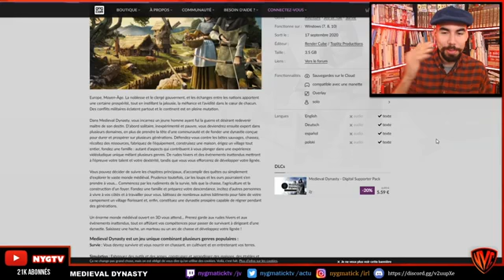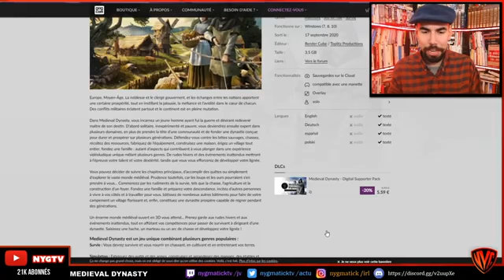FR découverte de Medieval Dynasty !